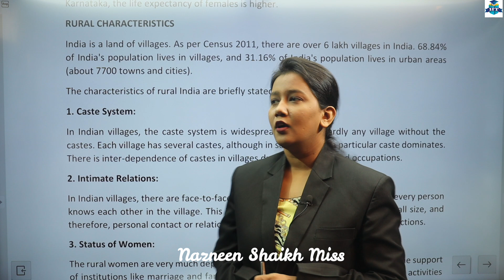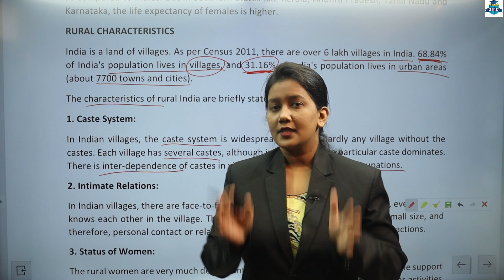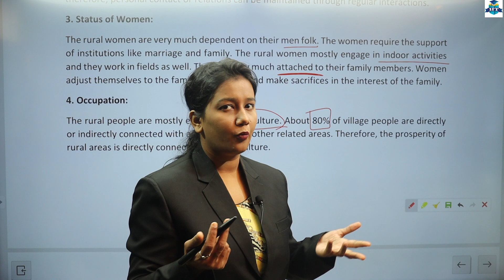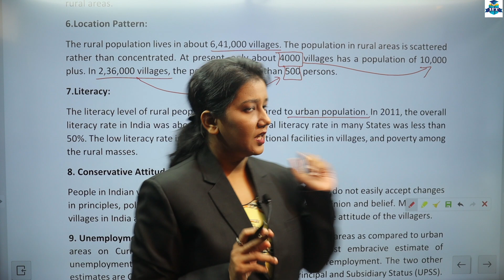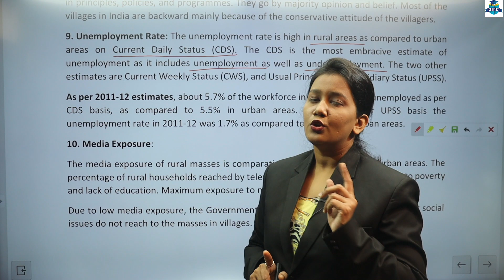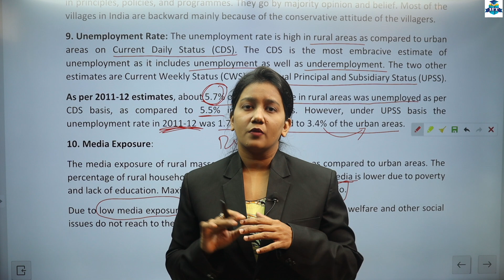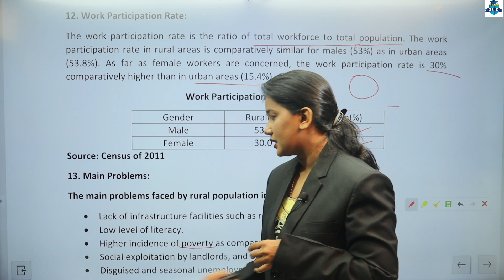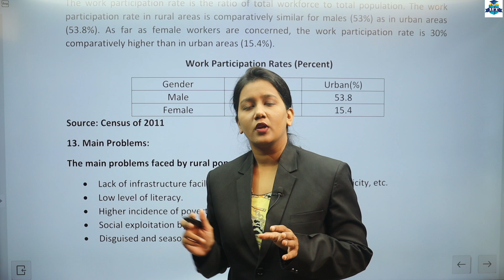F.Y.B.COM || Foundation Course 1 || Semester 1 | Chapter 1 | Overview of Indian Society | Part 5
F.Y.B.COM, B.A.,F.Y.B.M.S., B.A.F., B.B.I., B.F.M. || Foundation Course 1 || Semester 1 | Chapter 1 | Overview of Indian Society | Part 5 | First Year Degree College | Nazneen Shaikh Miss |

►Business Economics || Semester 1 | Prof. Arif Shaikh |

| Thanks |